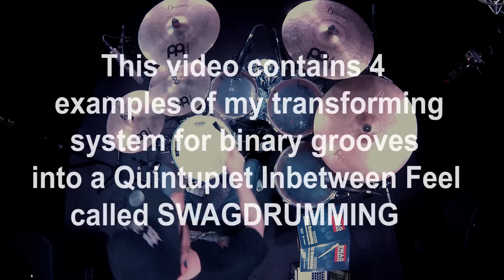Swagdrumming Popsongs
In the Workshop "Swagger Your Favourite Grooves" of the Drums&Percussion Magazine Jan "Stix" Pfennig explains how to translate binary grooves into a quintuplet Inbetween-Feel using the "Swagdrumming-Key". You can find the full concept of "SWAGDRUMMING"